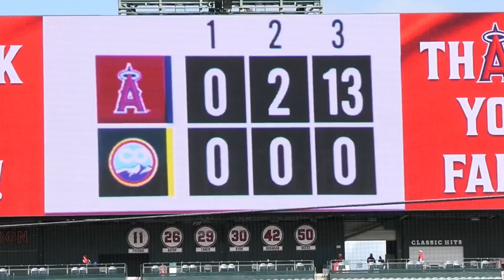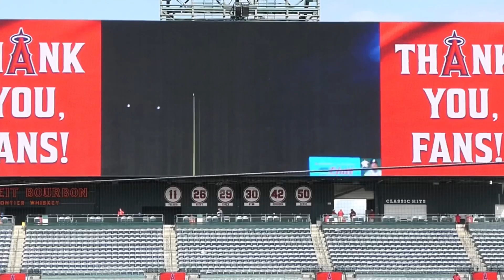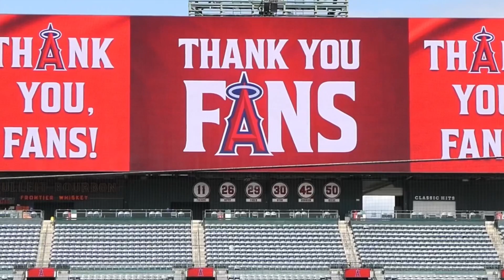エンゼルスタジアムで最後に流れた映像が感動だった。いろんな場面が蘇る。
10/1/23シーズン最後に大画面で流れてた今季限りの映像です。球場の雰囲気だけでも感じてもらえたら☆